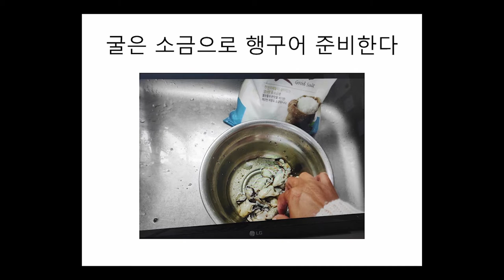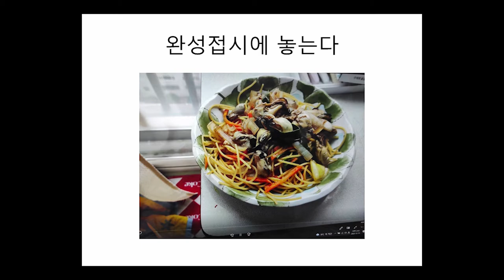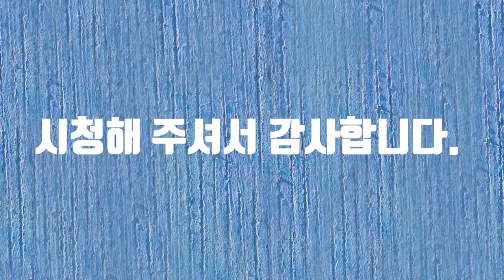한려수도굴축제 - 굴 먹방 공모전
한려수도굴축제 - 굴 먹방 공모전에 참여합니다.